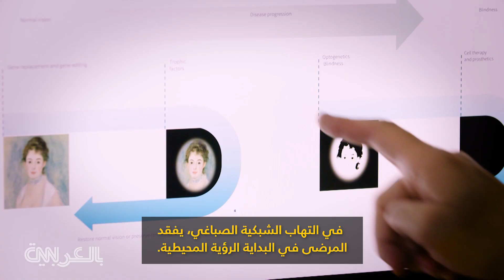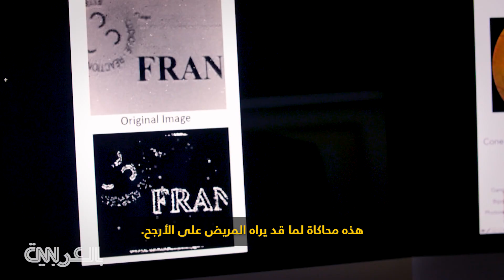هذه النظارات ساعدت كفيفًا على الرؤية مجددًا بعد 40 عامًا من فقدان بصره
أعاد علاج يعتبر الأول من نوعه من شركة GenSight Biologics رؤية مريض كفيف جزئيًا من خلال الجمع بين العلاج الجيني والنظارات الواقية المتخصصة.
وساعدت النظارات الكفيف على الرؤية مجددًا لأول مرة منذ عقود، إذ أدرك الرجل أنه يستطيع أن يرى عندما كان يسير في الخارج.
بدأ الرجل البالغ من العمر 58 عامًا بفقدان بصره عندما كان مراهقًا بسبب حالة وراثية تسمى التهاب الشبكية الصباغي أو "RP". تصيب الحالة مليوني شخص في العالم، ولا يوجد علاج لمعظمهم.
وبحسب د. جوزيه-ألين ساهل، الشريك المؤسس في GenSight Biologics، فإن المرضى الذي يعانون التهاب الشبكية الصباغي يفقدون في البداية الرؤية المحيطية. في النهاية تصبح الرؤية المركزية ضبابية، ثم يصابون بالعمى.
وعادة ما يفقد المصابون بهذه الحالة الوراثية بصرهم بشكل دائم. لكن العلاج الأول من نوعه من شركة GenSight للتكنولوجيا الحيوية يشير إلى أنه يمكن استعادة بعض البصر.
تستخدم هذه التقنية العلاج الجيني لتغيير الخلايا في العين، بجانب نظارات خاصة لتنشيطها. والطريقة لها أصولها في الطبيعة. إذ يشير أخصائي البصريات بمركز جامعة بيتسبرغ الطبي، د. جوزيف مارتل، إلى أن العلماء اكتشفوا قبل عقدين من الزمن بروتينًا خاصًا مشتقًا من الطحالب يتفاعل مع الضوء.
يستخدم العلماء الفيروسات لإيصال هذه البروتينات إلى أدمغة الحيوانات، لتعديل الخلايا العصبية وراثيًا حتى تصبح حساسة للضوء، وهي تقنية تسمى علم البصريات الوراثي. باستخدام الضوء، يمكنهم تنشيط الخلايا العصبية لمعرفة كيفية عمل الدماغ.
لكن الباحثين في GenSight أرادوا تجربة هذه التقنية على شبكية العين البشرية. في عين مريض واحد، قام العلماء بتعديل خلايا الشبكية وجعلها حساسة للضوء الكهرماني. ثم قاموا بتصميم نظارات مزودة كاميرا خاصة تحول الصور من العالم الحقيقي إلى نبضات من الضوء الكهرماني تنبعث مباشرة إلى العين.
غير أن الباحثين لم يكونوا متأكدين مما إذا كان بإمكان المرضى ترجمة هذه اللغة البصرية الجديدة إلى الرؤية. بعد 7 أشهر، حققوا تقدمًا، وكان المريض قادرًا على الإمساك بالأشياء والإشارة إليها والعد.
بسبب الوباء، أجرت GenSight دراستها على مريض واحد فقط، إلا أن 9 مرضى حاليًا يختبرون علاج Gensight، وتعمل الشركة على توسيع نطاق التجربة السريرية.